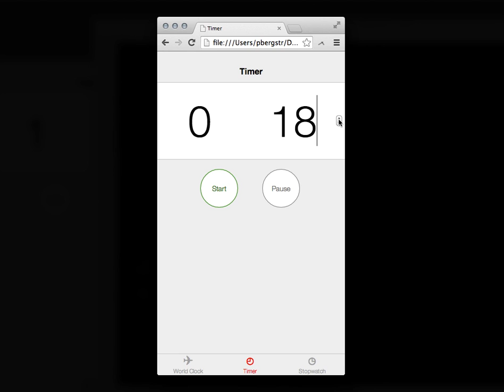COEN 268 - Assignment 1 Interaction Design